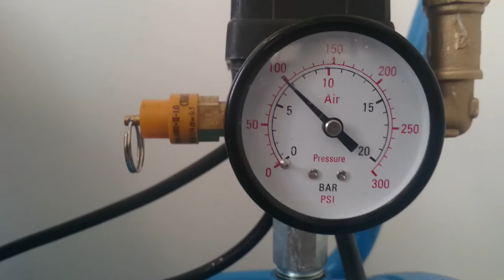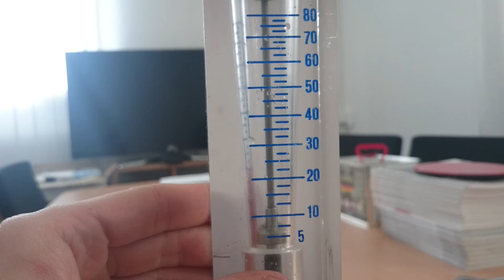LECHLER 600.130 vs. SILVENT 920 A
Porovnanie prietokov stlačeného vzduchu na tryske SILVENT 920 A a Lechler 600.130